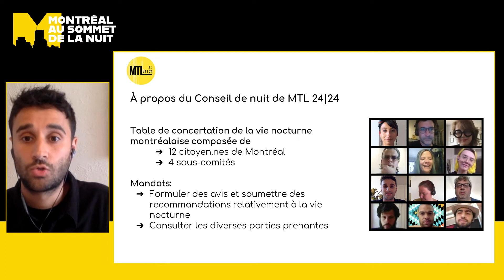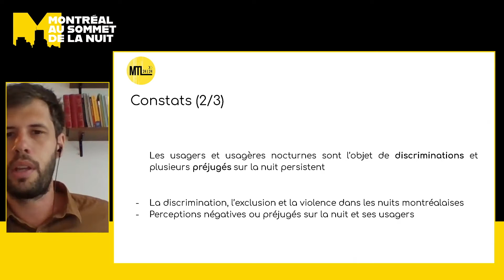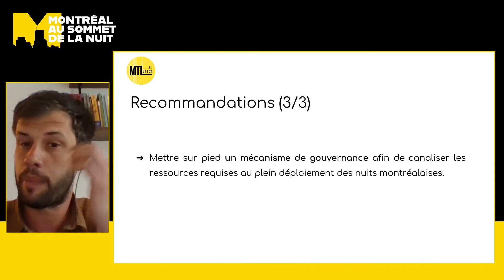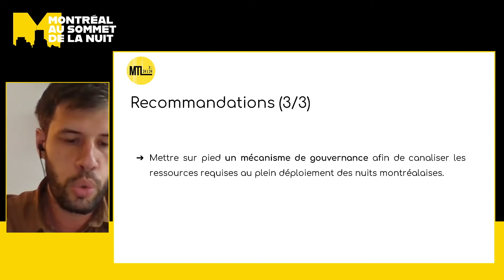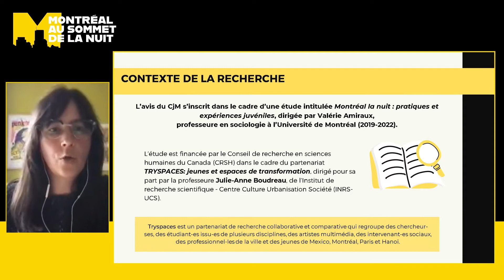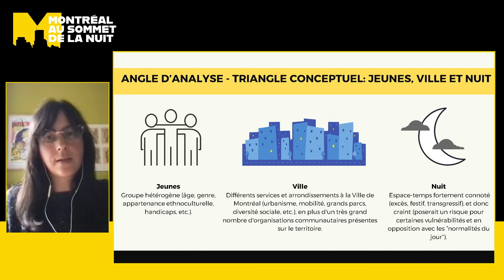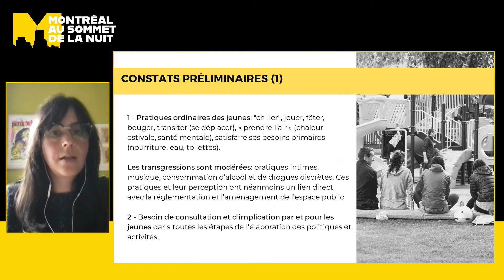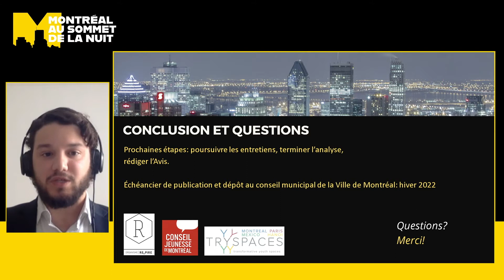Pour une jeunesse noctambule plus dynamique et bienveillante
Le Conseil de nuit de MTL 24/24 a consulté les usagers de la nuit afin de comprendre leurs usages et besoins en matière de vie nocturne. Les échanges ont rendu visibles ce que l’on pourrait nommer les paradoxes de la nuit : entre sécurité et liberté, transgression et contrôle, préjugés et réalités, fête et culture, rayonnement et sous-valorisation, la nuit représente un laboratoire pour la jeunesse d’aujourd’hui et de demain.

Cette conférence a été présentée dans le cadre de l'événement "Montréal au Sommet de la nuit" le 15 juin 2021.

Animation: Nicolas Ouellet

Invités:
Benjamin Herrera, Président – Conseil jeunesse de Montréal
Jonathan Rouleau, Chercheur et membre du Conseil de nuit – MTL 24/24
Nathalie Boucher, Directrice et chercheuse – Organisme Respire
Sami Ghzala, Chef de projet et membre du Conseil de nuit – MTL 24/24